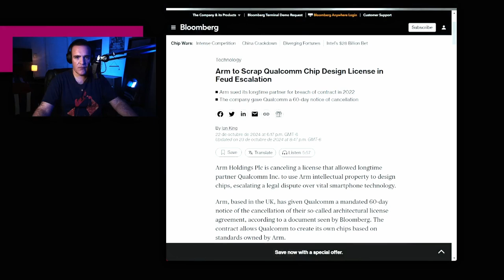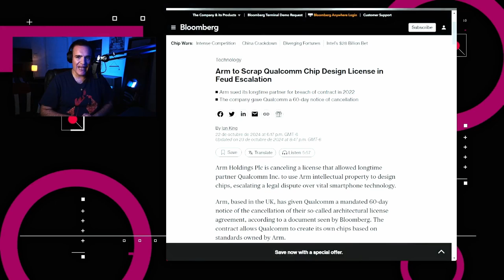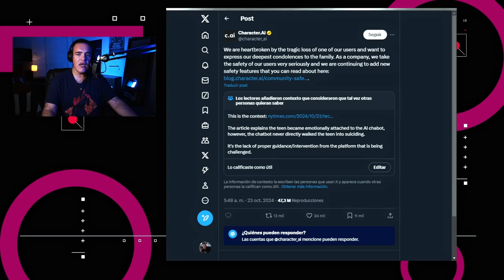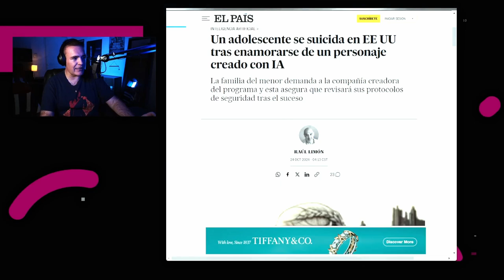Efectos negativos de interactuar con chatbots - NTX 385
Meta firma acuerdo con Reuters, Netflix ajusta su estrategia de videojuegos, y efectos negativos de interacciones con chatbots

Temas:
00:18 Meta hace acuerdo con Reuters
00:44 Arm cancela licencias de Qualcomm
01:03 Apple reduce producción de Vision Pro
01:24 Netflix cierra estudio de videojuegos
01:52 Character.IA acusada de manipulación de usuario
03:10 Análisis: Tecnología y responsabilidad